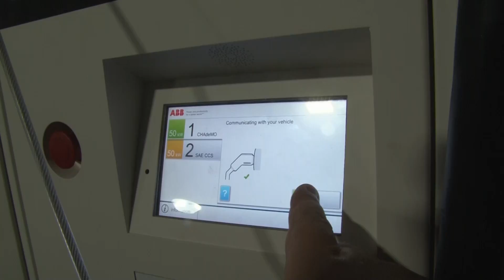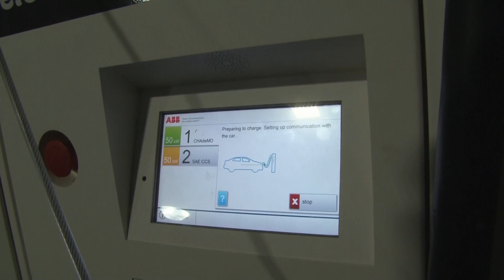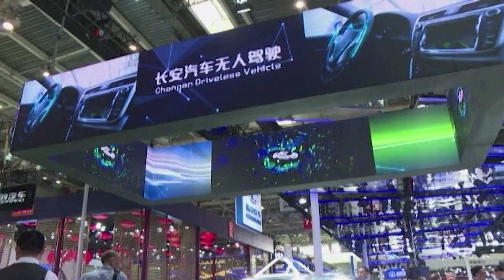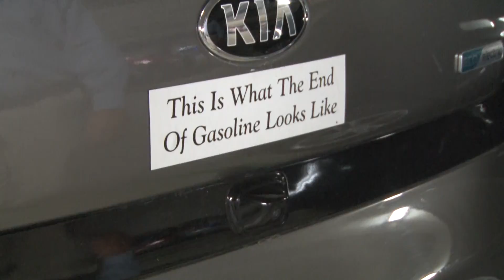Electric Vehicles Poised for Mainstream, Experts Say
Electric cars have been a futuristic promise for decades. And electric vehicles finally appear poised to enter the mainstream. Major carmakers, from Volvo to General Motors, are proclaiming the future is electric. VOA's Steve Baragona has a look at how soon that future may arrive.